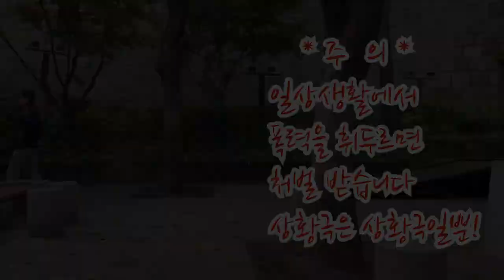손등단련하러 온 옛법택견하는 사람에게 눈찌르기를 하면 생기는 일 (Combat Taekyun)[Master Hwang TV]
Combat Taekyun 제 6탄!
오늘은 TK-Fighter의 사부가 나타났다!
과연 그는 왜 나타난 것일까?
그는 TK-Fighter에게 어떤 기술을 전수해 주려는 것일까?
Master Hwang은 이 위기를 어떻게 넘길 수 있을까?
상황극으로 배워보는 컴벳택견!